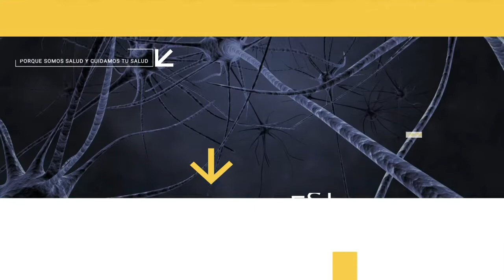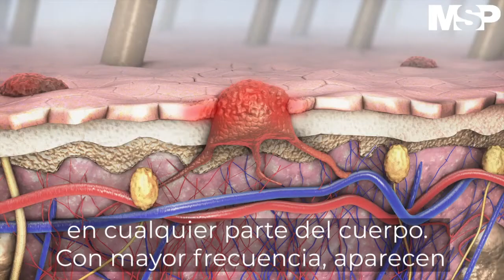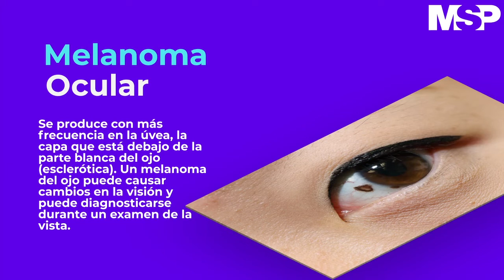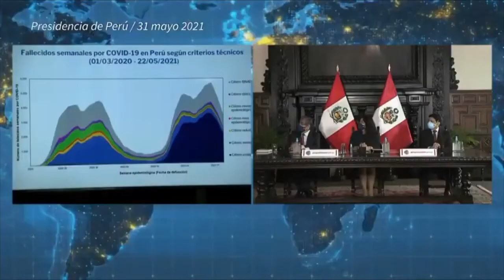MSP Edición Diaria 4 de junio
SaludPública: Gobernador flexibiliza nueva orden ejecutiva.

Vacunación: El gobernador Pedro Pierluisi espera tener inmunidad de rebaño antes del inicio escolar.

Infectólogo preocupado ante la apertura de chinchorros y barras.

Pacientes: Las cámaras de bronceado pueden aumentar el riesgo de padecer cáncer en la piel.

Covid19: Preocupación de la OMS ante los altos contagios de Covid19 en América del Sur.

Internacionales: Se estima que se han administrado cerca de 2 mil millones de vacunas contra el Covid19 en el mundo.